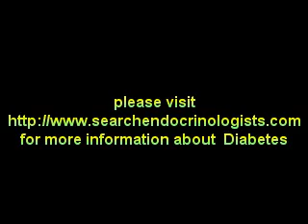Endocrinology, Diabetes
Video, News video of Endocrinologist, Endocrinology,
American Paediatric Endocrinology, American Endocrinologist Web Directory

Comprehensive web resource of Endocrinology & Metabolism Pediatrics Physicians & Surgeons, Fertility Clinics, Endocrinology Hospitals, Physicians & Surgeons.

Online internet guide of Physicians & Surgeons, Endocrinology Hospitals, Fertility Clinics, Endocrinology & Metabolism Pediatrics Physicians & Surgeons.